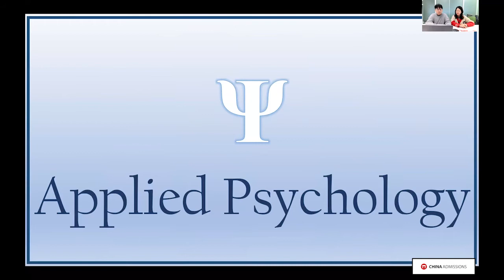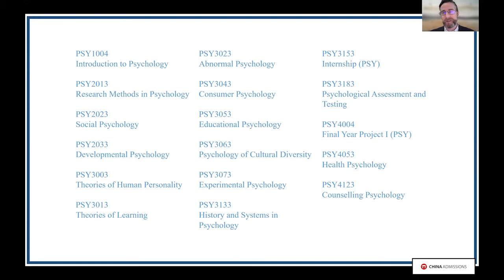Study Applied Psychology at UIC (Division of Science and Tech Enrollment Program)